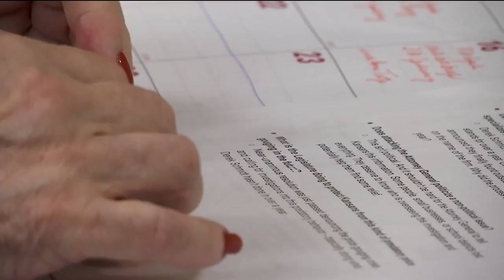Kansas Rep. says people are 'praying the price' for lack of answers on gas spike probe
Democrats are pushing back at lack of answers on an investigation of a natural gas spike during last year's winter storm. Kansas Rep. Annie Kuether has filed a second open records request attempting to get information on where things stand.